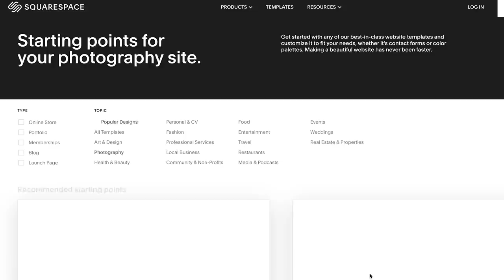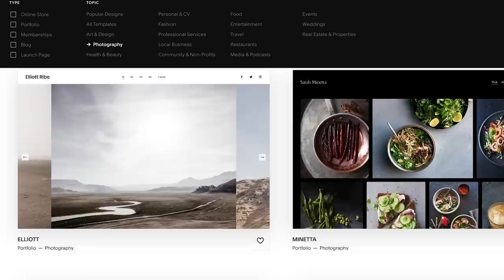Seeing My Clothes For The First Time In A YEAR! (they were all in storage)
WRITTEN ON THE SCREEN:
16:44 - Don’t worry, this is just a joke to scare my parents! Funny enough, I have zero interest in shopping right now because I feel like I have everything I need. GROWTH!

Linda Møller
Ryan Sivek
Melissa Haley
Kinivaq
Kitty